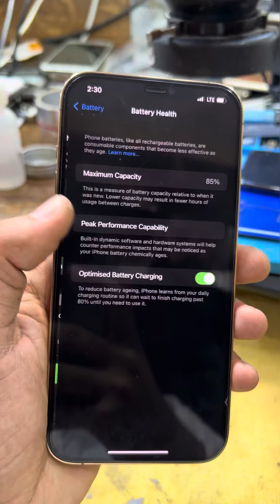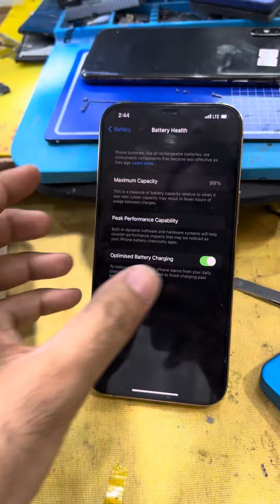IPhone 12Pro Max Battery Health recovery from 85 to 99% | battery health done | battery health back